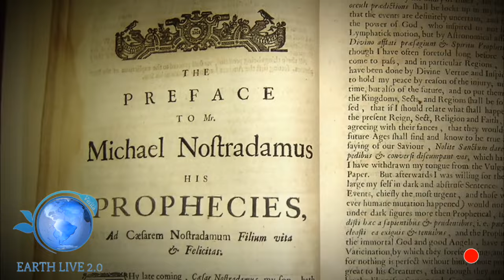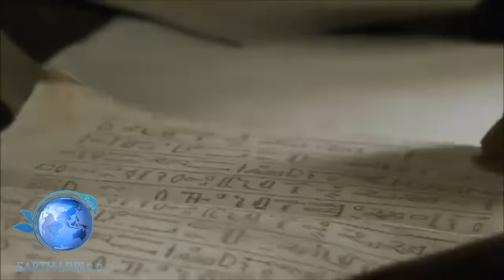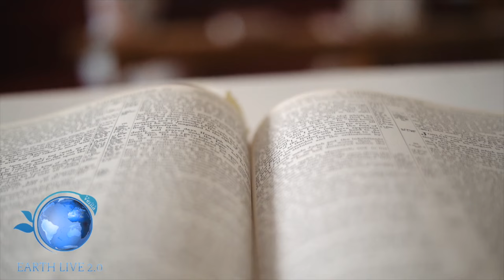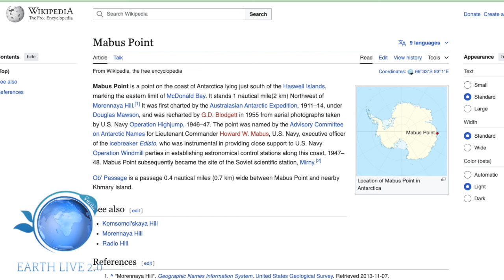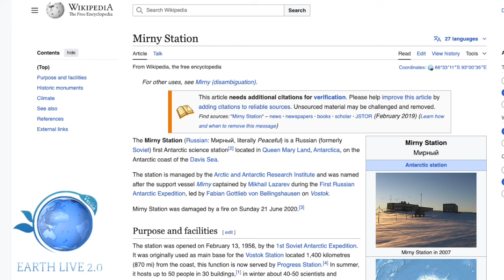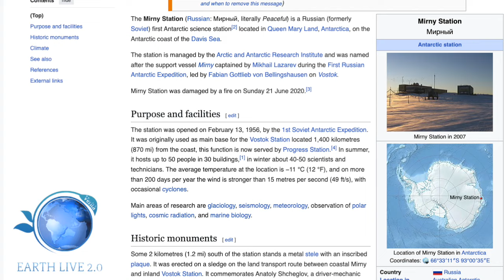MABUS, DOPO LA SUA FINE SCATENERA' IL CAOS